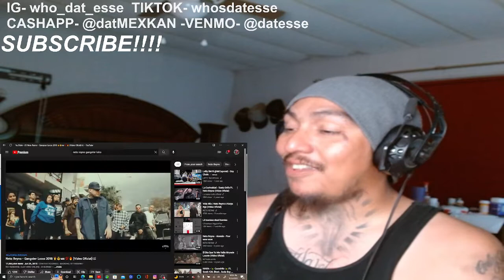NETO REYNO- GANGSTER LOKOS (ESSES REACTION) @NETOREYNO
WHATS UP RAZA HOPE YALL LIKE THIS ONE
2K SUBS IS DA GOAL SO IF YOU NEW HIT THAT BUTTON AND HIT DA LIKE BUTTON WHILE UR AT IT..